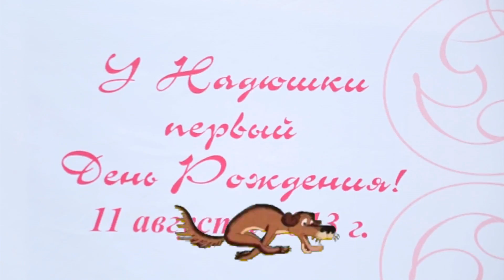День Рождения Видеосъемка детская фотосессия Владивосток Находка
Тел: 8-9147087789 - видеограф, фотограф на свадьбу
Видео - Full HD PRO

Выезд по краю - БЕСПЛАТНО

ВЫБИРАЕМ КАЧЕСТВО ПРОСМОТРА 1080

 Остальные работы на сайте, ссылка выше